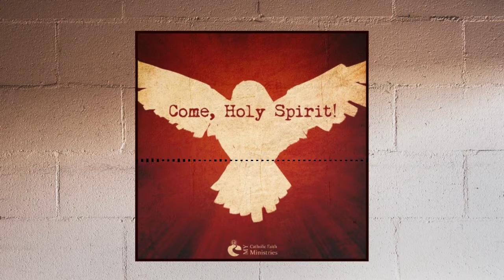Get Plugged In! The Power of the Holy Spirit (Session 4)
Come Holy Spirit, Come! What is the history of “movements” in the Holy Spirit, moving in the church and in the world? What are the gifts of the Holy Spirit and how have they shown up in the institutional church? What is the Catholic Charismatic renewal? Explore the origins and history of the charismatic renewal in the Catholic Church. Dr. Tom Curran explores the decree of Pope Leo XIII written in the Encyclical on the Holy Spirit: Divinum Illud Munus.